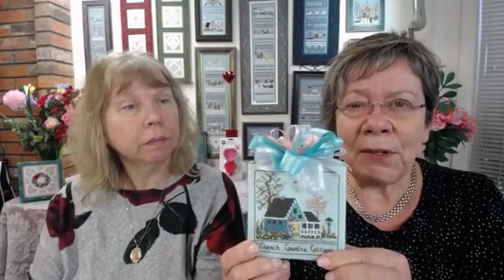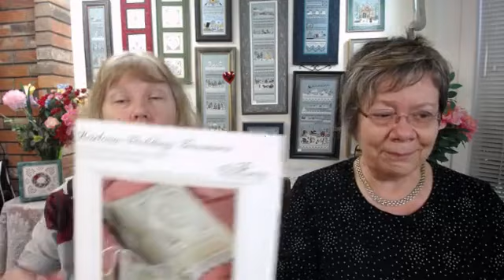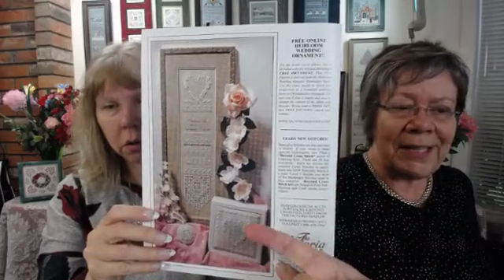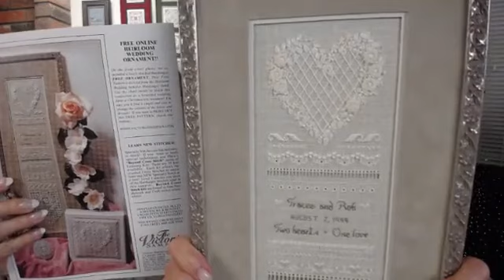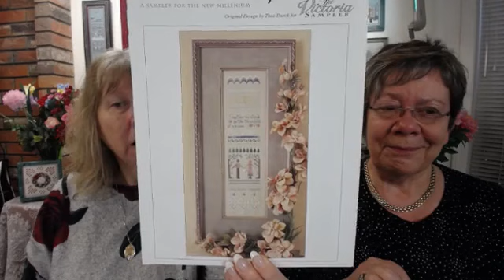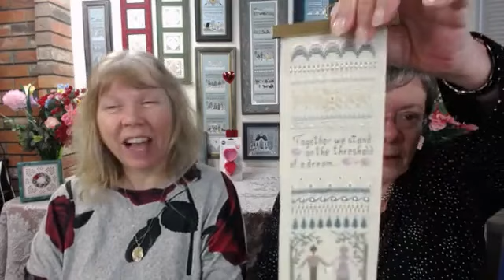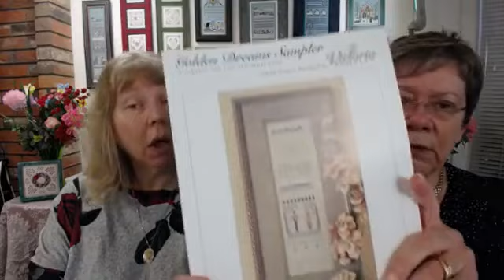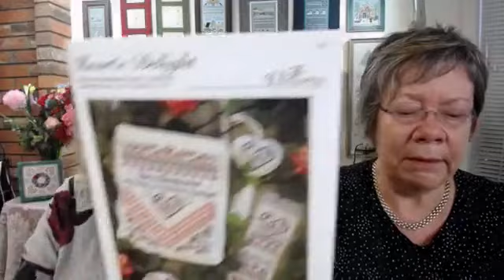Facebook Friday with Lisa and Thea February 31st, 2020 - Flosstube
Happy FB Friday everyone! Today we continue showing models of designs that would be good to stitch at or around Valentine's Day! Designs with Love stitched right in! How do you want to finish your SAL Valentine Snow Globe? What is the very first needlework (work with your needle) did you first learn?